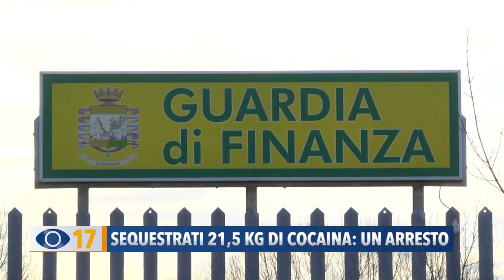Sequestrati 21,5 kg di cocaina a Porto Sant'Elpidio. Un arresto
Porto Sant'Elpidio: maxi sequestro dei finanzieri di 21 kg e mezzo di cocaina purissima: avrebbe fruttato circa 3 milioni di euro. Finito in carcere un albanese.